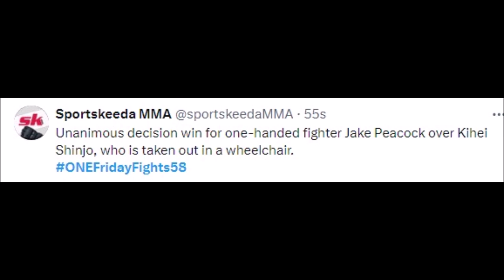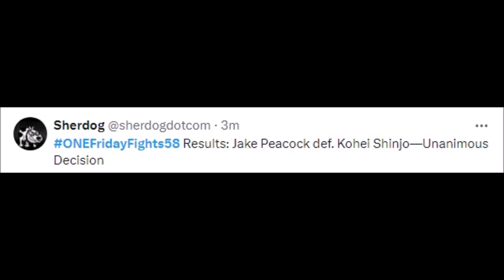FIGHTERS REACT TO JAKE PEACOCK BEATING KOHEI SHINJO | PEACOCK VS SHINJO REACTIONS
MMA Gear

Boxing Gloves

Mouth Guard

jake peacock
jake peacock muay thai
jake peacock highlights
jake peacock golf
jake peacock one championship
jake peacock knockout
jake peacock mma
jake peacock road to one
jake peacock interview
jake peacock lion fight
jake peacock vs abdoul
jake peacock ko
jack peacock cup
lemon jake peacock cichlid
peacock jacob elordi
eureka red jake peacock
jake peacock fight
jacob feder peacock
jake peacock vs nick krohn
jake lee peacock
jake peacock muay thai highlights
peacock jack skye
jake peacock vs wafer
jack white peacock
jake chamberlain muay thai
kohei shinjo
aragaki sochin
shiota kouhei
kouhei nikaidou
ohsaka ryota
eiji otsuka
kohei franco yamaguchi
kohei yamaguchi
gaku yamamoto
hideki hayakawa
hinaki shinjo
hideki kon
kohei arihara highlights
japan yamamoto pitcher
kohei katsuragi
koji yamamoto
miura shohei
masahiro kousuke
masahiro makino
nakazawa keiji
kouhei nakama
ogata says citatap
ogata kyoto
oyama shigeru
ogata shoot sugimoto
kazuo otani
ogata bunka
ryuta otani
riku sugimoto
shinjo yamagata
shinjo sensei okinawa
shinjo tsuyoshi
tsukasa vs kohei
tsuyoshi kosaka
tsuyoshi shinjo
uehara kamui
uechi ryu shinjo
yoshinobu gakuganji
yoshida ichiro
zero and youhei
zero wadi
0 goshi
0 squad bleach
3do takeru
sugimoto 6
seven stars of kyushu
7 seeds ryo
7th division golden kamuy
koshien shohei
shunsuke watanabe submarine pitch
98 koshien
uechi ryu karate shinjo